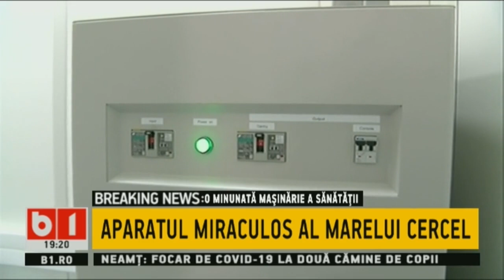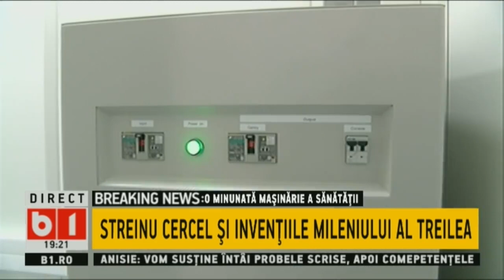BUNA, ROMANIA! A VRUT SA IA COVID, DAR S-A ALES CU DOSAR PENAL P2/2